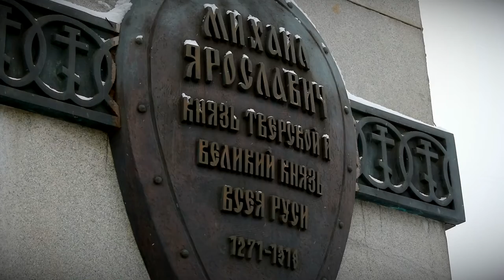В Твери почтили память Михаила Тверского